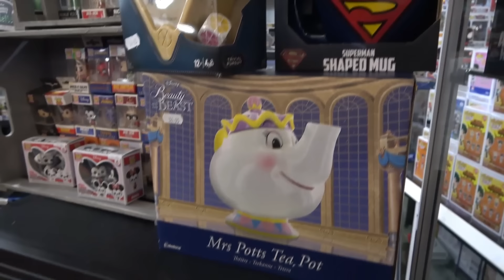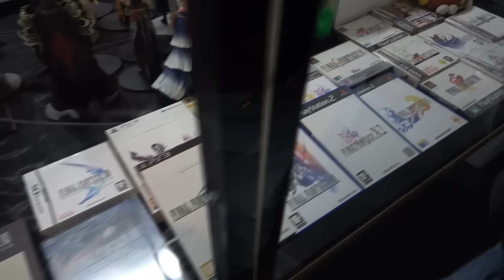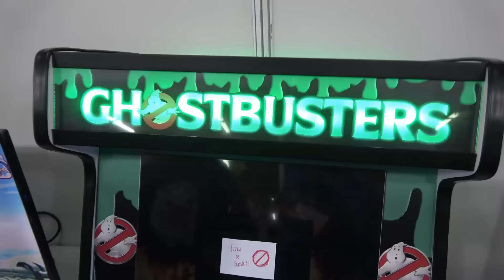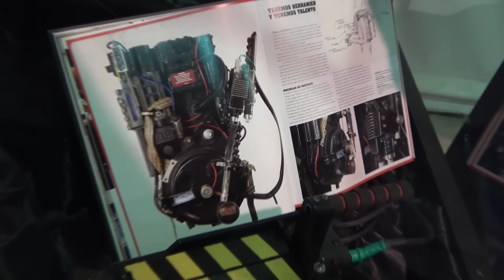En Busca del PIKACHU.EXE !! *POKÉMON Espada y Escudo de la DEEP WEB*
Pikachu (ピカチュウ Pikachū?) es una de las criaturas de la franquicia Pokémon. Este personaje hizo su primera aparición en los videojuegos Pokémon Red y Blue (Verde en Japón), siendo el pokémon número 25 de la lista de pokémon registrada en el pokédex nacional. Al igual que todos los pokémon, Pikachu lucha en batallas fundamentales en el anime, manga y videojuegos de la serie. Creado por Satoshi Tajiri. Pikachu es el pokémon más conocido de la historia ya que es el acompañante del protagonista de la serie, Ash Ketchum y la mascota representante de la franquicia Pokémon. Pikachu evoluciona de Pichu cuando incrementa su nivel de amistad, y evoluciona en Raichu con una "Piedra Trueno". Dentro del mundo de la franquicia Pokémon, los Pikachu son generalmente encontrados en casas, bosques, planicies, y ocasionalmente cerca de montañas, islas y fuentes eléctricas, en la mayoría de las regiones del mundo Pokémon. Ahora también veremos a este personaje en el nuevo juego de nintendo espada y escudo. el estreno será en esto días!